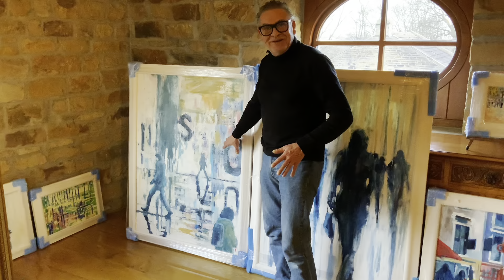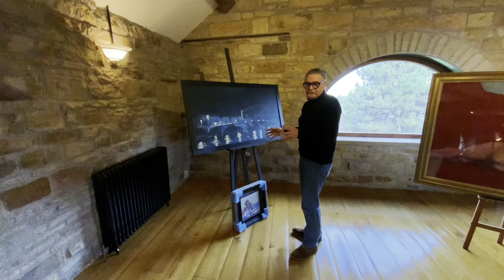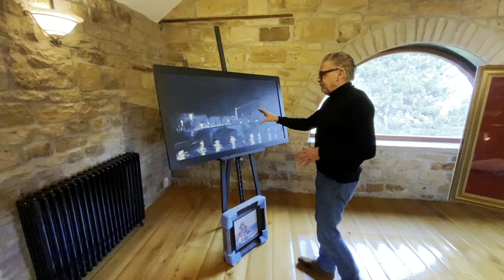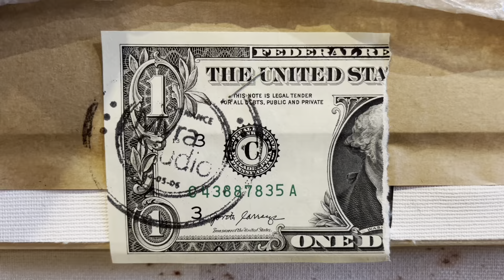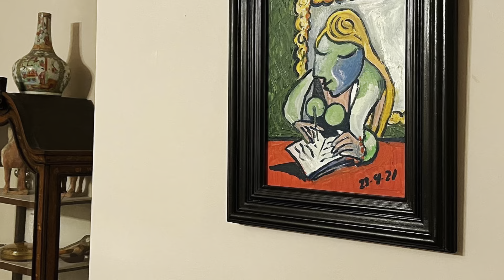Art Dealing Buying Trip Direct From Royal Artist Richard Gower - David Harper Buys Art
Art Dealing Buying Trip Direct From Royal Artist Richard Gower -  David Harper (BBC Antiques Roadtrip / Bargain Hunt) Buys Modern Art
The Royal artist Richard Gower is a friend and colleague. I love his art and I buy, collect and sell his work. In this video, we’ll visit Richard at his studio where I’ll buy some paintings for my online gallery
If you’re interested in any of these Richard Gower originals, or to commission a piece, then get in touch
Cheers, David

I’m David Harper and I’m a TV presenter on shows like Bargain Hunt and Antiques Road Trip…Get in touch with me